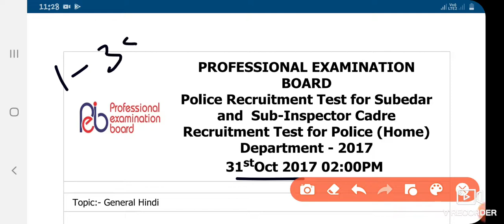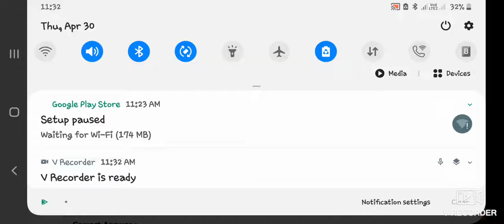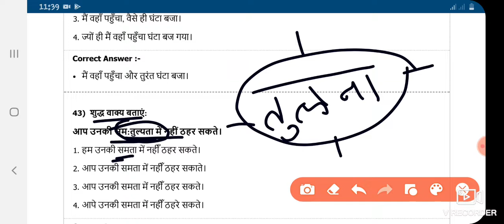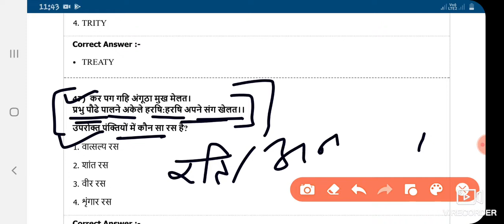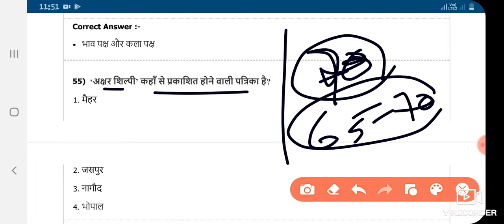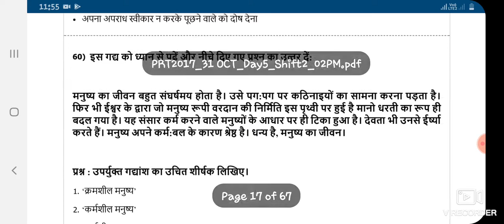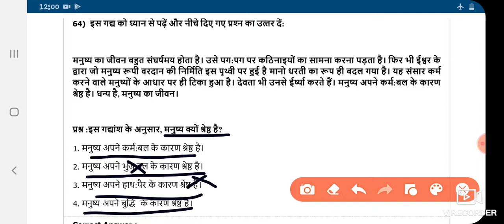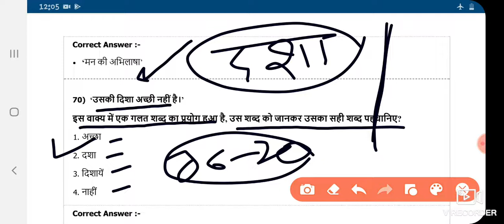MPSI Old paper 2017 || हिंदी विशेष || paper-2 (part-2) questions 36 to 70 , by basant kharadi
mpsi Maths Play list :-

MPSI ENGLISH,
MPSI HINDI,
MPSI MATHS,
MPSI GK,
3 layer,
mpsi hindi,